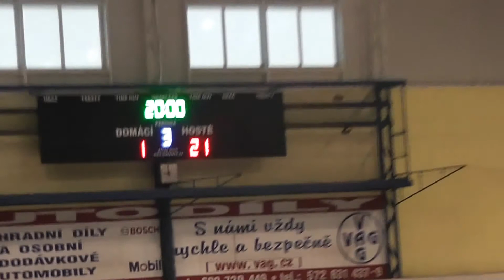2015-09-26 MLŽ - HC Uherský Brod - HC Uherské Hradiště